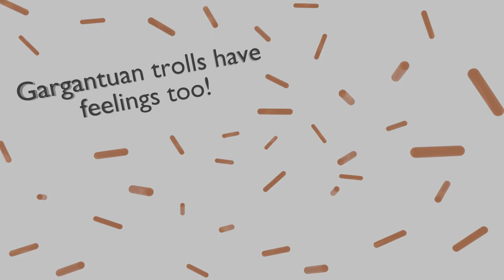Would THIS kill me? | Praey for the Gods part 3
Well, this episode got overly daring and off track within a mere minute.

If only you guys could trust me to actually go for the fourth god, that would probably be pretty awesome.  To be fair, though, I did eventually get to our big friend.  However, before I did this, I definitely tried something that could have killed me.